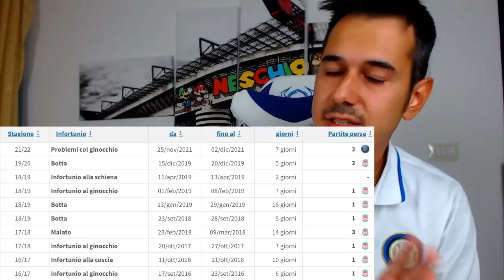MAMMA MIA 🟡🔴 WIJNALDUM È UN CALCIATORE DELLA ROMA 🤝 Neschio Reaction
Wijnaldum 'cancella' il Psg: l'indizio social sul passaggio alla Roma.
Il centrocampista olandese molto presto sbarcherà nella Capitale per cominciare a lavorare con Mourinho

📥 PER COLLABORAZIONI...